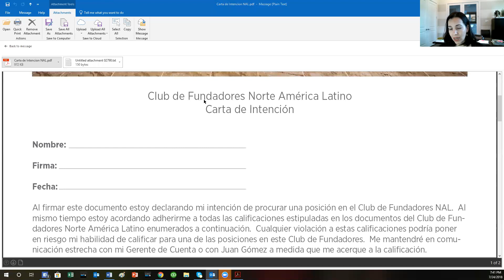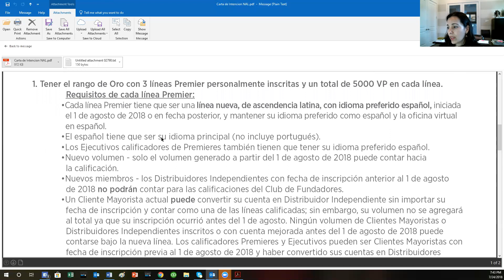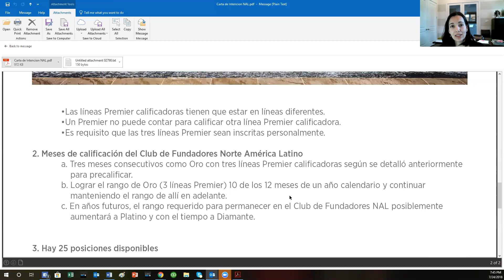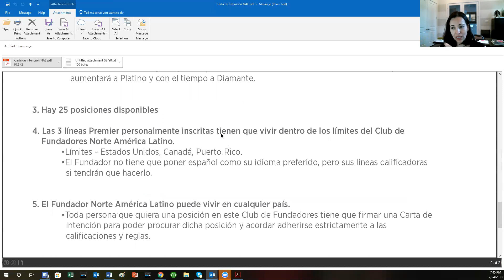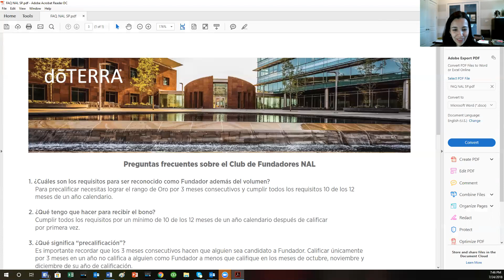Oportunidad Club Fundador NAL (Mercado Latino Norteamericano DoTERRA)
Resumen de la super oportunidad para formar parte del Club Fundador de Latinos en USA, Canada y Puerto Rico